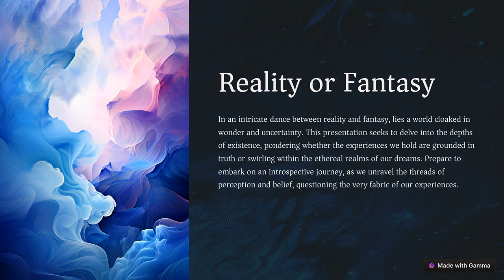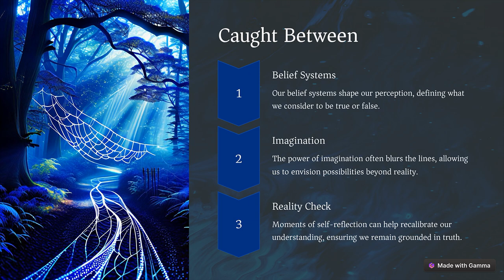Creativity With AI - Reality or Fantasy